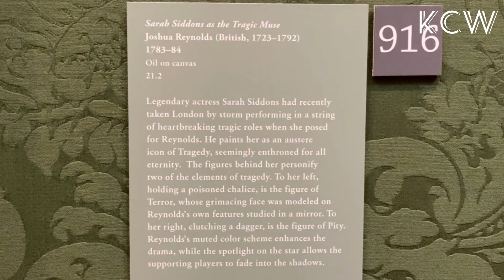Sarah Siddons as the Tragic Muse, 1783-84 (Oil on canvas) by Joshua Reynolds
Hello Friends! Welcome to KCW Arts!

Love to share beautiful arts to all art lovers, supporters, and viewers.

All rights are reserved by KCW Arts. All contents can not be modified and/or reproduced.

Sarah Siddons as the Tragic Muse, 1783-84 (Oil on canvas) by Joshua Reynolds (British, 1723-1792) ~ The Huntington Library